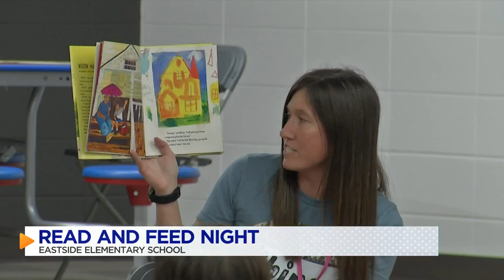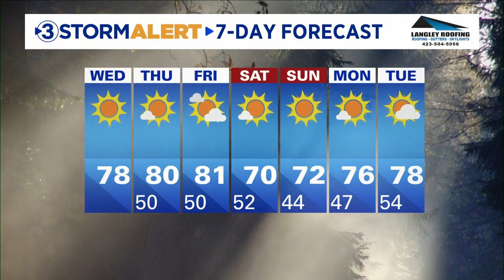Cedric Haynes visits Eastside Elementary School in Dalton, GA